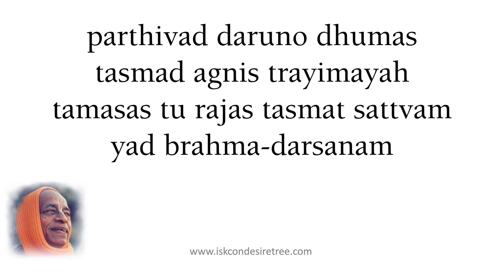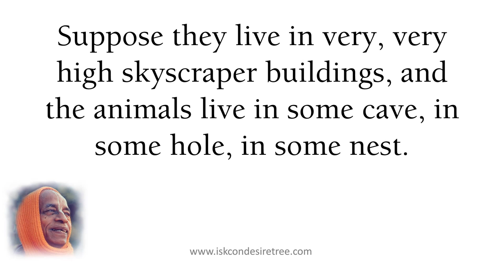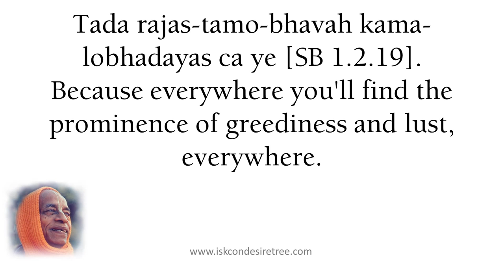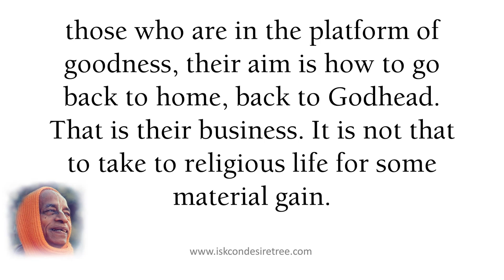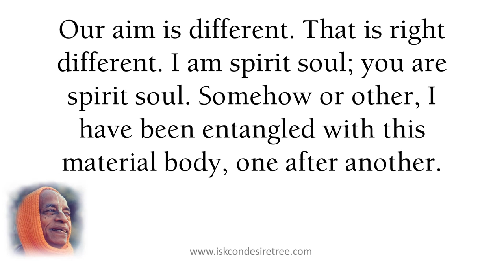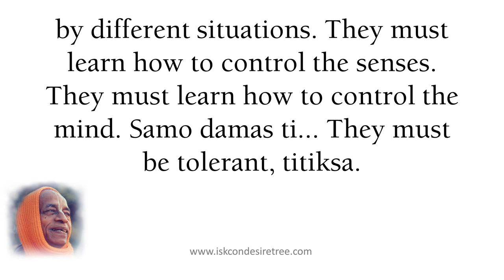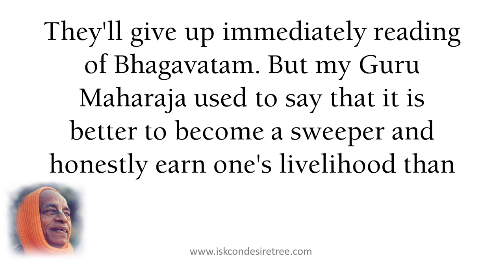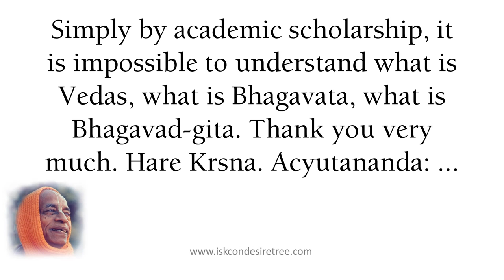Rising Beyond The Modes by Srila Prabhupada (SB 01.02.24) November 4, 1972, Vrndavana